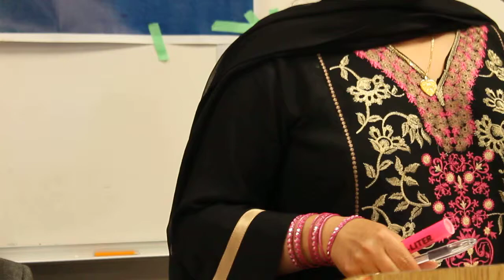FOTH June 08 Event NAJMA IQBAL Presenting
HOW'S AND WHY'S OF AN UNEXPECTED UNIVERSE by Dr. Sehdev Kumar
Revolution through Education - by Abbas Bhatti